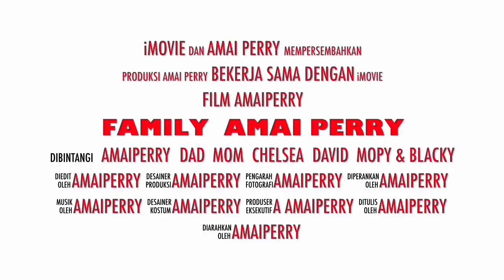(SUBTITLE) MOPY ANAK ANJING KAMPUNG ALA DOBERMEN BY AMAIPERRY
How was you day.. hope still be blessing ya..
This real Story Of My daily life AMAIPERRY
And my working as consultants PRUDENTIAL
If you New come to my channel.. welcome
Be my positive people around me ya..

Im so Happy My mopy pregnant again, love my all dog
MOPY & BLACKY even not Doberman or husky dog, them cute, sexy,
hero for me, I want save on my channel.
Saya sangat gembira, mopy saya hamil lagi, bagi saya mereka terbaik,
lucu dan penjaga keluarga saya.

Merupakan kisah nyata harian saya dan PRUDENTIAL🌹🌎
Jadilah Smart dalam memilih Channel, dalam komentar juga..
Menjadikan anda ORANG POSITIVE dalam bagian harian saya..
Saya mau jadi diri saya sendiri, walaupun english saya tidak sempurna.
So.. don’t komplain..Ok..Im so bored hear that Words 😤

I LOVE SING VERY MUCH.. even not pretty good singing 🎤
you can Found me here (suka bernyanyi join yach)

(JOIN PRUDENTIAL / ASKING)

WORKING : PRUDENTIAL PRESTASI TY6

Use : iPad Air

AMAIPERRY, Let it go frozen, lyric karaoke let it go frozen, Jokowi ,
The greatest showman, never enough lyric and karaoke, Mariah Carey,
A million dreams lyric and karaoke, this is me lyric and karaoke, military, trailer waterman, PRULINK GENERASI BARU, PRU CRITICAL BENEFIT 88
A thousand year lyric and karaoke, Christina Perri, Amai Perry, indonesia